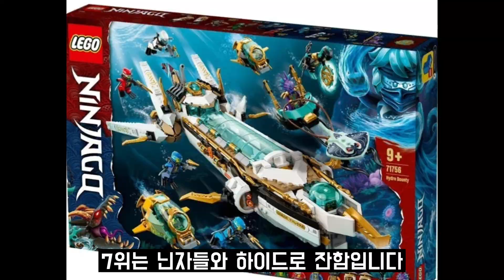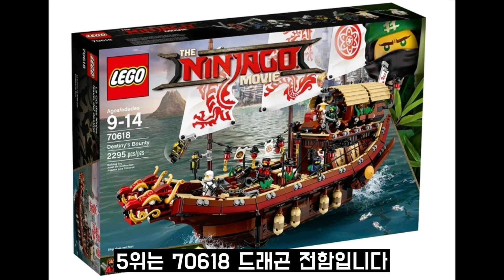가장 희귀한 닌자고 제품은? 역대 가장 비싼 닌자고 제품 순위 TOP 9 [레고 닌자고]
이미지및 영상 출처
-레고 코리아  @LEGO
-LEGO NINJAGO (레고 닌자고)

음악은 유튜브 무료 음악을 사용합니다. 71741 닌자고 시티 정원 / 70620 닌자고 시티  / 70657 닌자고 시티 항구 (369,900)  /  70751 에어짓주 신전  / 70618 드래곤 전함
/ 70655 드래곤 소굴   / 71756 닌자들과 하이드로 전함  /  70596 사무라이 X의 동굴 / 71755 끝없는 바다의 신전

오늘은 닌자고 제품중 비싼 제품 순위입니다.